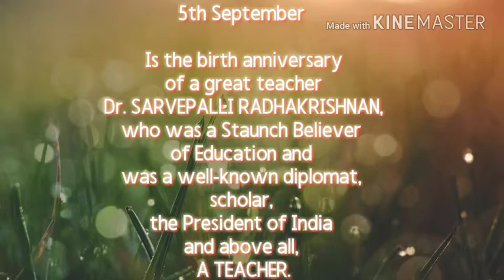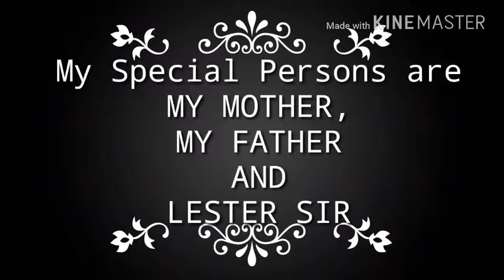TEACHERS DAY SPECIAL